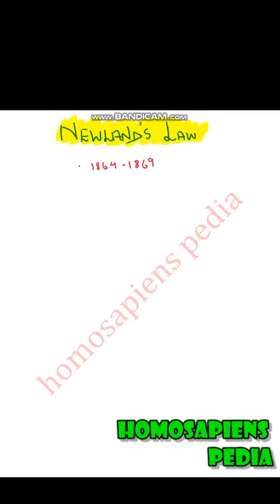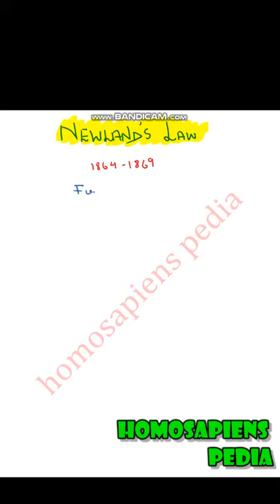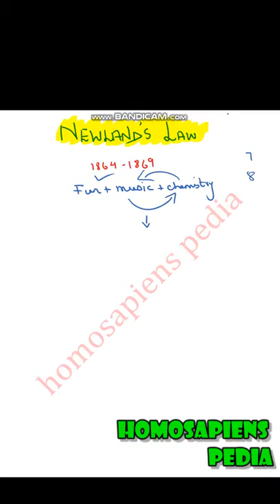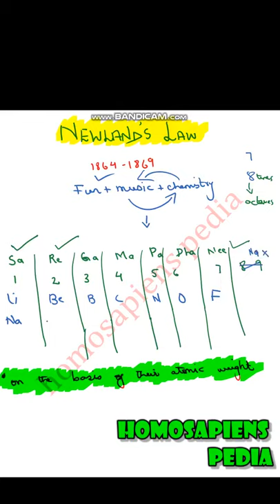CHAPTER 1|INTRODUCTION TO PERIODIC CLASSIFICATION| LECTURE NO 2|NEWLAND'S LAW OF OCTAVES|CLASS 12